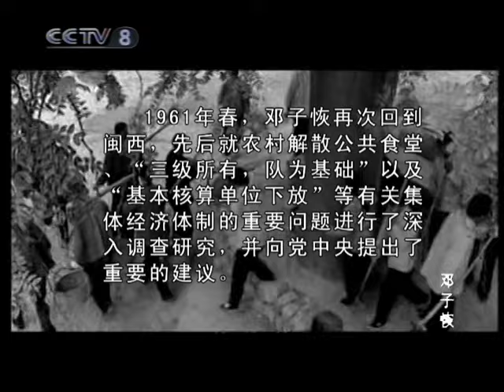【战争/年代】农村的灾情超出想象 邓子恢不顾病情前往调查《邓子恢》第22集【CCTV电视剧】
Highlights：王玉田给福诂佬设下的陷阱，把猪收走了，秀嫂的田地也被糟蹋。福诂佬跟秀嫂合成一家，他们听从邓子恢的自产自救政策，跑去荒山种地。邓子恢收到了福诂佬的信，看出来公社政策还是有些不切合实际。农村的灾情超出想象，邓子恢不顾病情，决定马上去农村调查。

■□剧情简介■□
该剧讲述了邓子恢投身革命后漫长曲折、精彩传奇的人生经历。邓子恢是闽西革命根据地和苏区的主要创建者和卓越领导人之一，参加了中央革命根据地历次反“围剿”作战，领导了闽西三年游击战争，参加领导华东、中原、中南地区的解放战争及淮海、渡江等战役。该剧全面展示了邓子恢作为杰出的政治活动家和农村工作专家的辉煌业绩，真实再现了邓子恢与毛泽东长达数十年的工作关系和两人深厚的战友情谊。